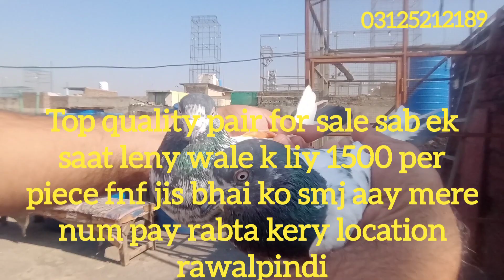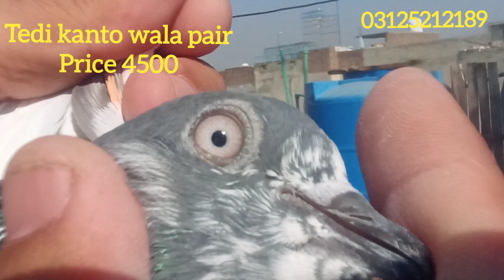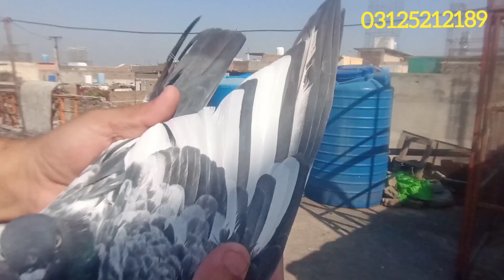03125212189 itny munasib price ma pair || sale sale sale🕊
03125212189 itny munasib price ma pair  || sale sale sale🕊

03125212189 itny munasib price ma pair  || sale sale sale🕊